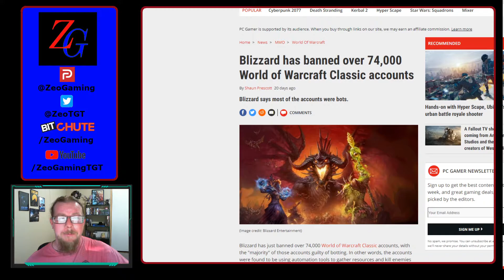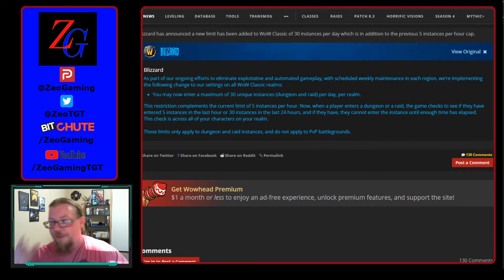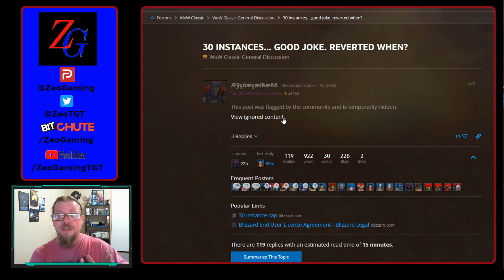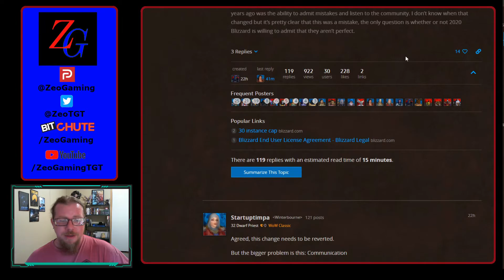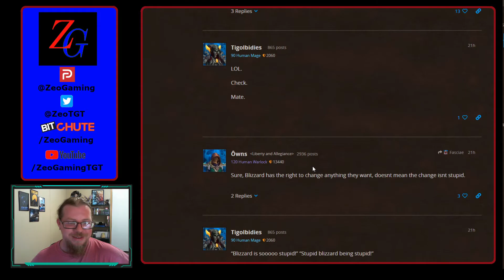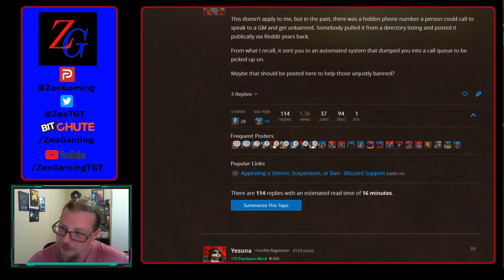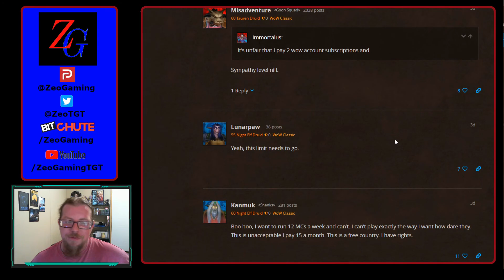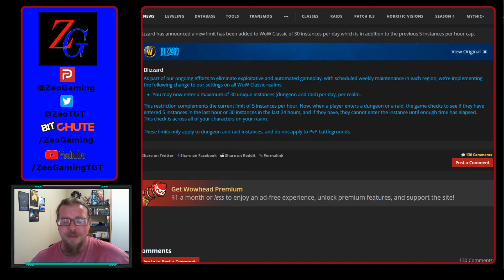Blizzard Is Banning Players In WoW Classic For Simply Playing The Game!